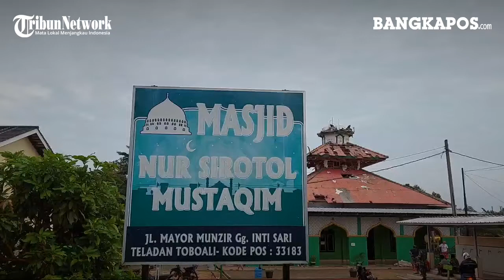Tersambar Petir, Kubah dan Atap Masjid Nur Sirotol Mustaqim di Toboali Rusak Parah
BANGKAPOS.COM - Kubah dan atap Masjid Nur Sirotol Mustaqim yang terletak di Gang Intisari Jalan Mayor Munzir Kecamatan Toboali ambruk akibat hujaman petir yang disertai hujan pada Minggu, (20/6/2021).

Bagian puncak masjid tampak hanya menyisakan bangunan persegi yang terbuat dari beton sedangkan kubah masjid yang terbuat dari aluminium tampak raib dan rusak parah.

Tak hanya itu, bagian atap masjid juga tampak rusak dengan pecahnya bilah-bilah asbes akibat serangan petir yang disebutkan terjadi sekira Pukul 10.30 WIB.

Sementara itu pada bagian dalam masjid, plafon dan lampu-lampu tampak berhamburan dan rusak sehingga menyebabkan bagian lantai basah akibat hujan yang melanda kawasan masjid.

Ketua Masjid Nur Sirotol Mustaqim, Sadirin saat ditemui di lokasi menyebutkan kejadian ini terjadi sekira Pukul 10.30 WIB dimana saat itu hujan yang disertai petir terjadi di kawasan Kelurahan Teladan.

Menurut pengakuan Sadirin, kejadian ini pertama kali diketahui oleh warga yang mendengar suara keras di masjid dan menyaksikan adanya kepulan asap pada bagian kubah masjid.

Selain kubah, atap dan plafon, Sadirin juga menyebutkan jika instalasi listrik di Masjid Nur Sirotol Mustaqim ini rusak parah. Bahkan meteran listrik di masjid ini tampak rusak dan sebagian sisi hangus dan juga sistem audio di masjid ini pun rusak.

Sadirin menyebutkan jika dikalkulasikan ke rupiah, total kerusakan yang dialami Masjid Nur Sirotol Mustaqim Kelurahan Teladan ini senilai ratusan juta rupiah. (Bangka Pos/Jhoni Kurniawan)